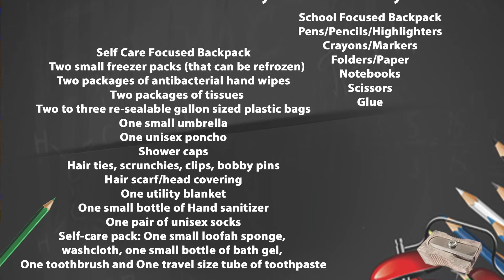BloomScene 09-22-17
Friday show featuring student goals for the school year.